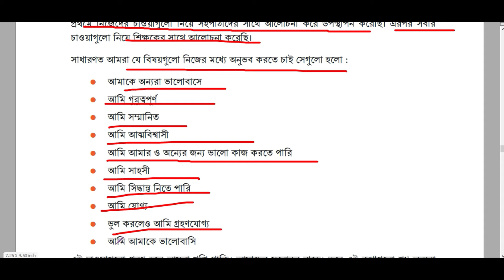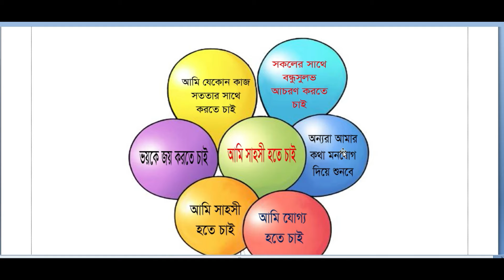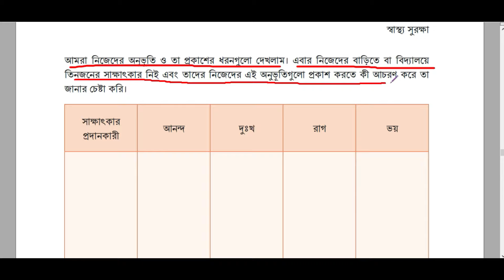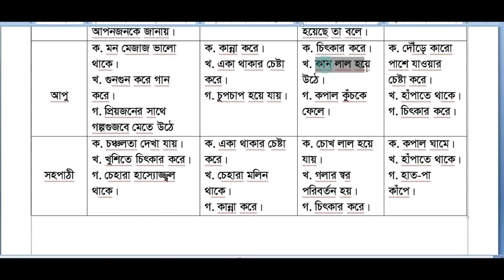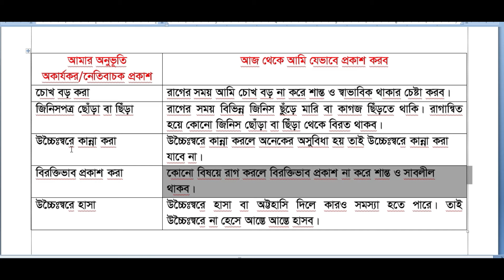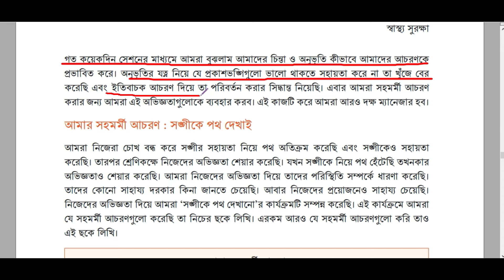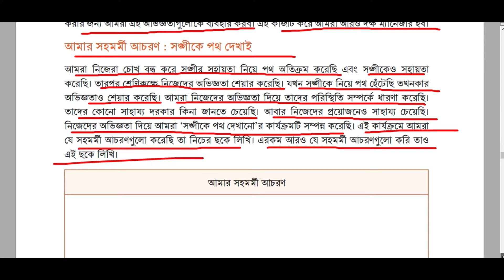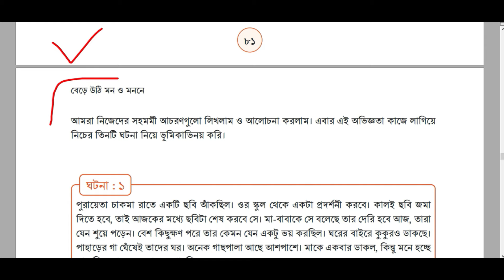পর্ব-২।বেড়ে উঠি মন ও মননে ।স্বাস্থ্য সুরক্ষা ৫ম অধ্যায় ৭ম শ্রেণি ।Class 7 Sastho Surokkha Chapter 5